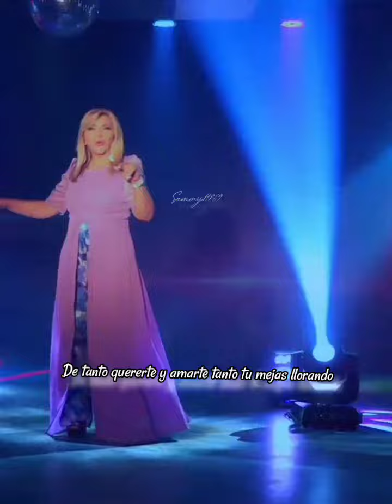Juanita Burbano: De tanto quererte